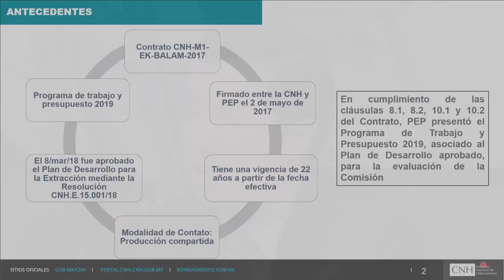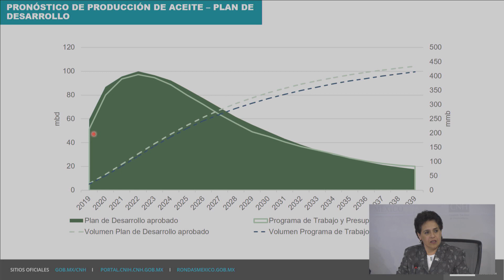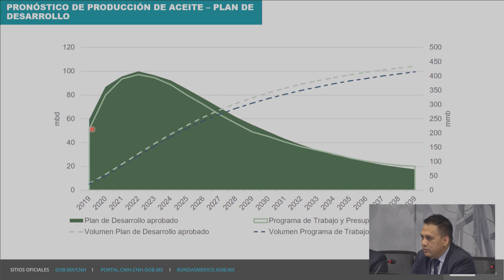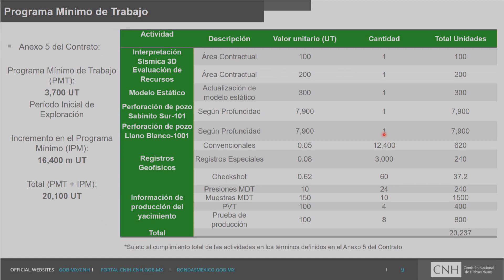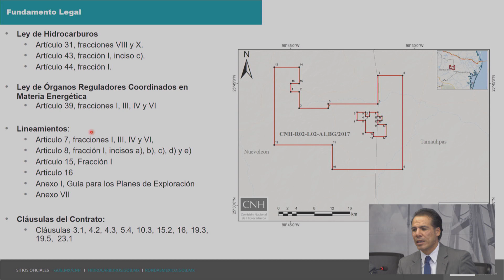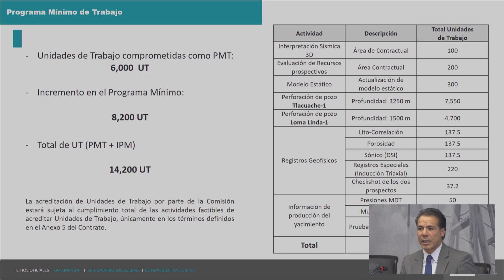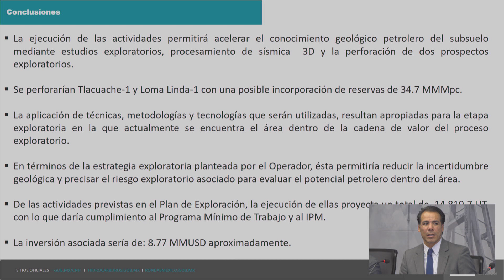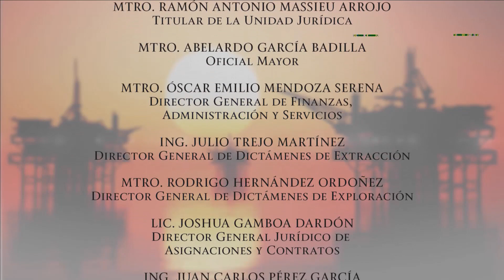73ª Sesión Extraordinaria de 2018 del Órgano de Gobierno CNH (20/Dic/2018)